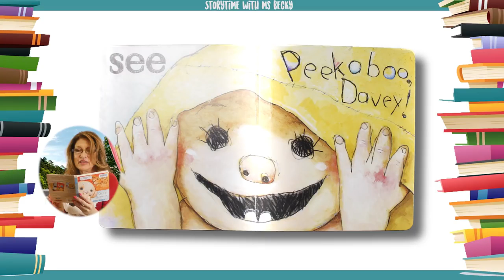영어동화책 - 72. David Smells 데이빗이 냄새를 맡아요. 영어동화책 따라읽기 [잠자기전 영어스토리북10분 듣기/읽기/눈감고듣기]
[Hello, ABC]

1. 하루 10분 아이와 함께 영어 스토리북을 읽어주세요. 소리내어 읽는것이 핵심포인트입니다. 아이와 교류하고 함께 즐거운 시간이 되도록 노력해주세요. 이 시간이 스트레스가 되는것은  추천드리지 않아요.

2. 내용을 굳이 파악하려고 하지 마세요. 그저 상상만으로 충분합니다. 이러한 경험은 나중에 필요할때 쉽게 롱텀메모리로 전환되는 즉 기억력을 증진시키는 중요한 역할을 하게 됩니다.

3. 제목은 아이와 함께 알아보고 시작하세요. 되도록 아이가 좋아하는 글을 읽으시는것을 추천드립니다.